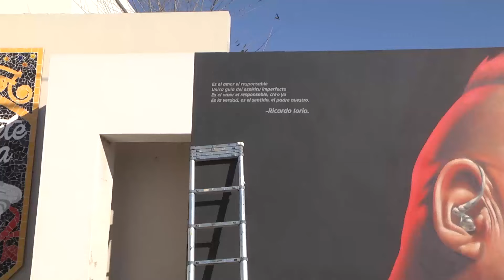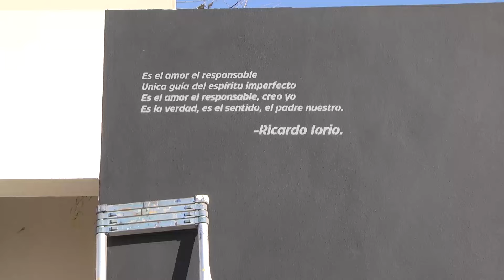MURAL HOMENAJE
El muralista local Agustín Mengo dejó plasmado su pasión por la música metalera en una pintura de gran tamaño con el rostro de Ricardo Iorio, líder de la banda Almafuerte.
El mural se encuentra en un muro contiguo al ingreso de la sala del cine cooperativa, sobre calle Tucumán.